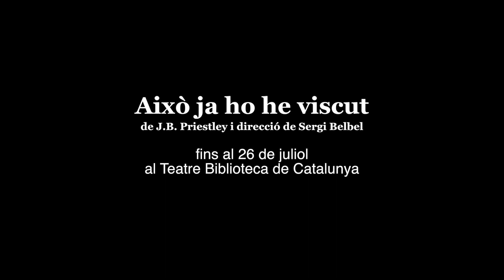Això ja ho he viscut - fins al 26 de juliol!